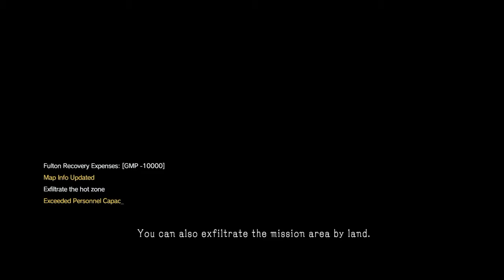MGSV: TPP | Ep. 35 Cursed Legacy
All tasks
S Rank